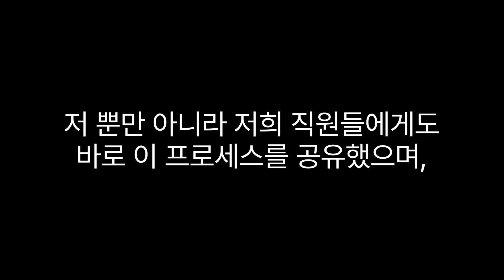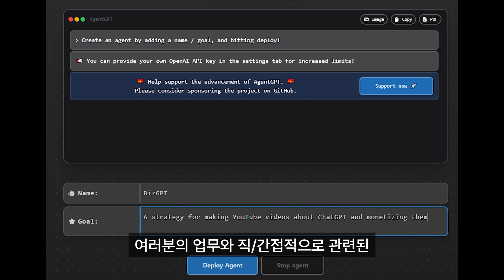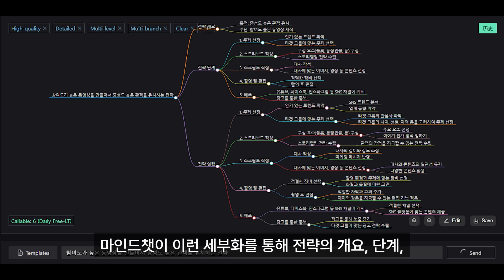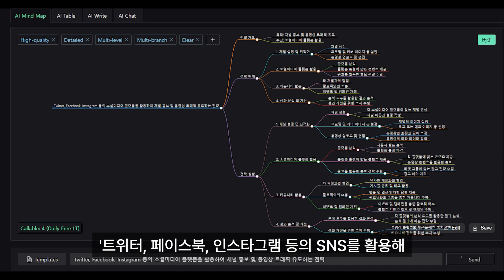CHATMIND💬와 AGNETGPT🤖를 뉴빙챗에 사용하여 업무 효율을 500%📈 향상시키는 방법.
📝CHATMIND와 AGNETGPT를 사용하여 업무 효율을 향상시키는 방법에 대해 소개하고 있으며, 이를 통해 업무 리스트, 유튜브 컨텐츠 기획, 사업 계획 등에 도움을 받을 수 있다고 언급하고 있습니다.

🔑 CHATMIND와 AGNETGPT를 사용하여 업무 효율을 500% 향상시킬 수 있습니다.
🔑 영상에서는 CHATMIND와 AGNETGPT를 사용하는 방법을 자세히 설명하고 있습니다.
🔑 AI가 적용된 툴들을 학습하는 것이 중요합니다.

00:00: CHATMIND 및 AGENTGPT 소개
00:15: 효율을 위한 CHATMIND 및 AGENTGPT 사용
00:31: 영상 소개
01:04: AGENTGPT 소개
01:22: 목표 설정
01:36: 결과를 PDF로 내보내기
01:47: Bing 사용하기
02:12: CHATMIND 소개
02:15: 마인드맵을 위한 인공지능 서비스
02:25: CHATMIND 활용하기